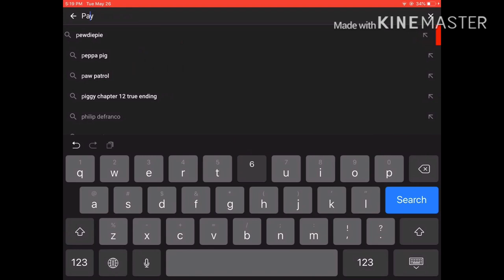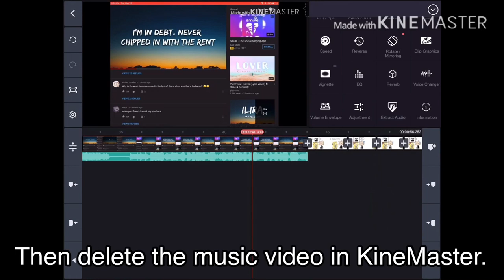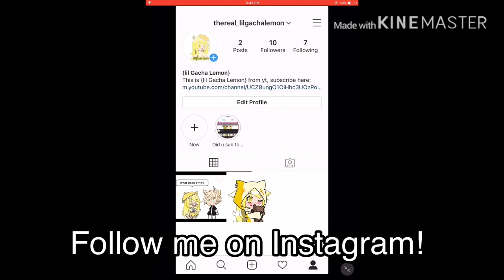How to add music in KineMaster || Tutorial || short || Gacha Life || {lil Gacha Lemon}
I’m making on another tutorial so please be patient with me ;-;